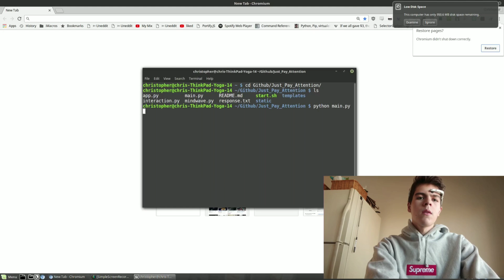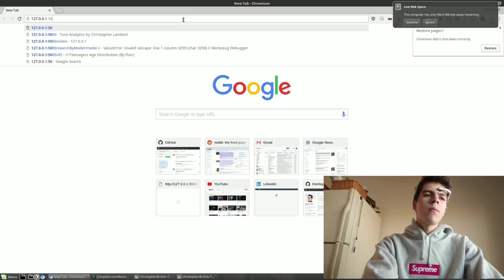Using EEG Waves to Pause Videos/Games When a User Isn't Paying Attention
Showing a proof of concept employee compliance training software I made that uses EEG waves and pupil detection to pause when the user isn't paying attention